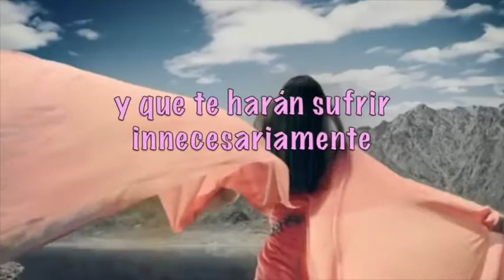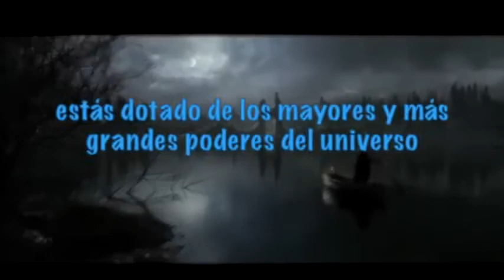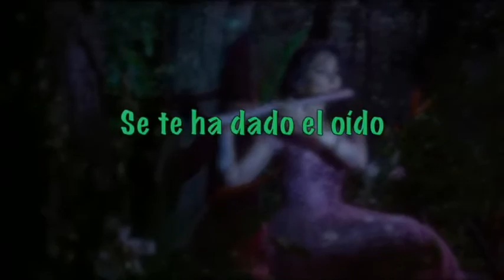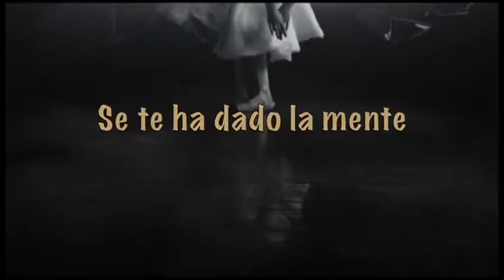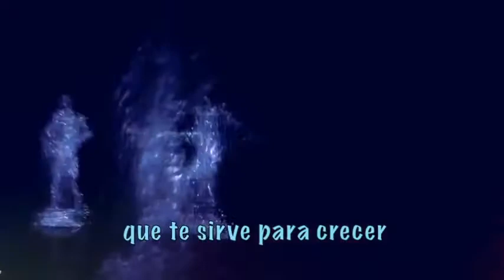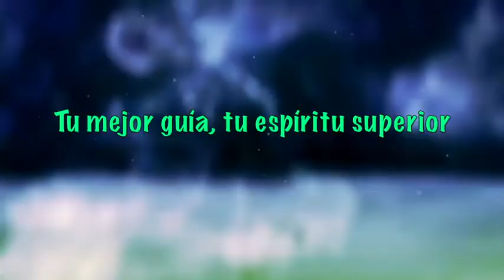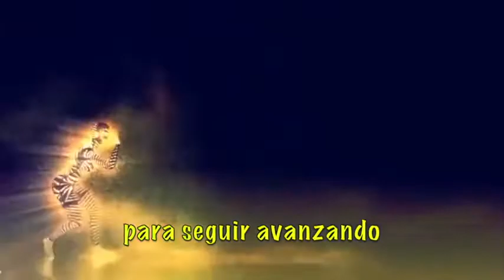El viajero del tiempo